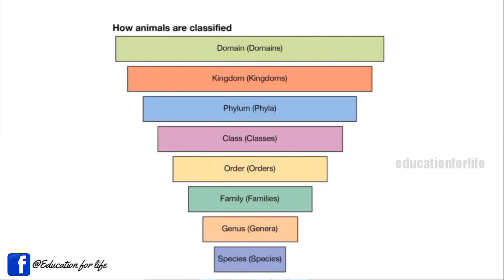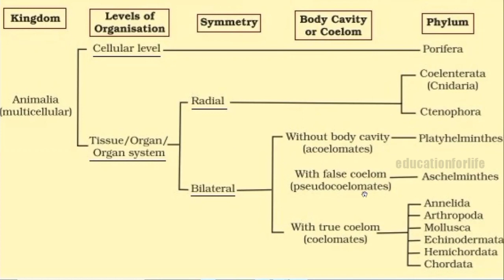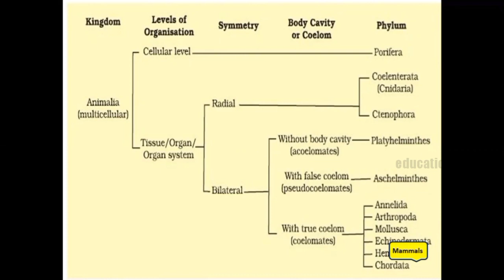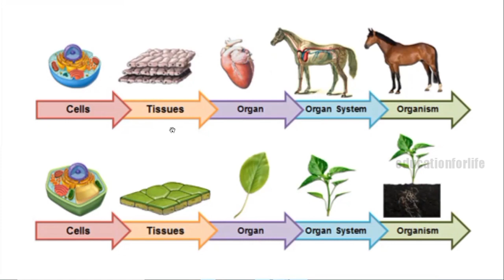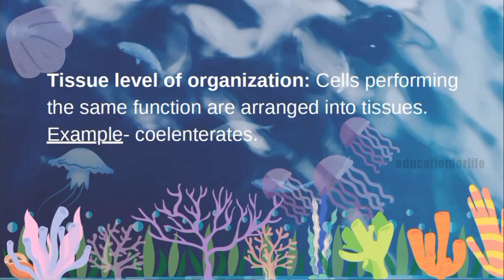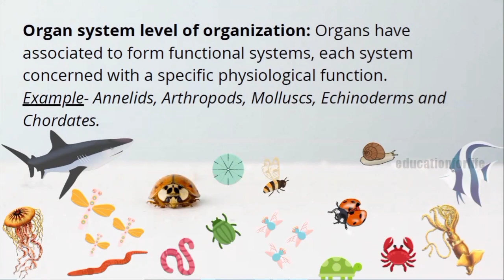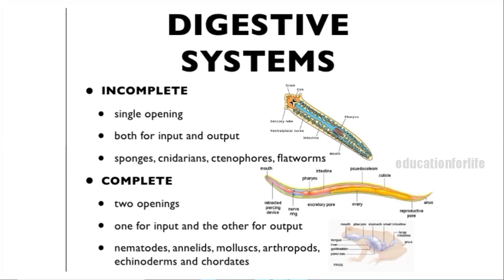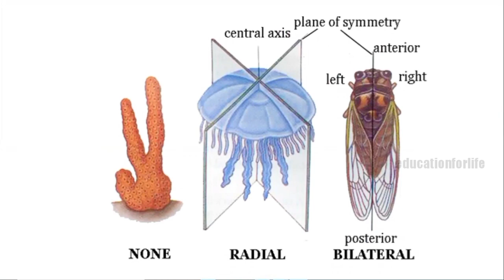9th Samacheer Biology/Animal Kingdom /Part-2/Ft Ms.Lavanya/Tam&Eng Medium